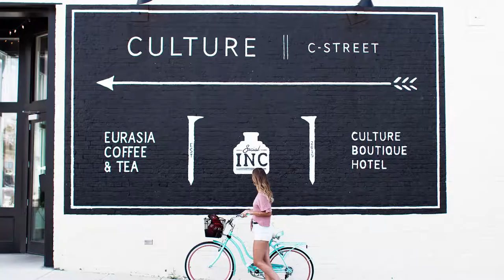Samara Mizutani Cesar makes her Missouri State-ment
Born in Brazil, Samara grew up in Japan. She shares her journey to Missouri State University and how she came to call Springfield, Missouri home.